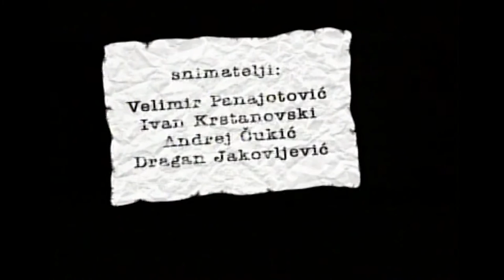Profesionalac - Film o Filmu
Produkcija VANS 2003
Producent: Dejan Vražalić
Scenario i režija film Profesionalac: Dušan Kovačević